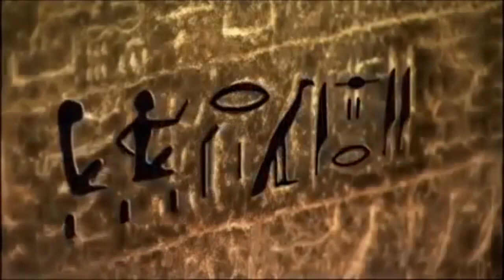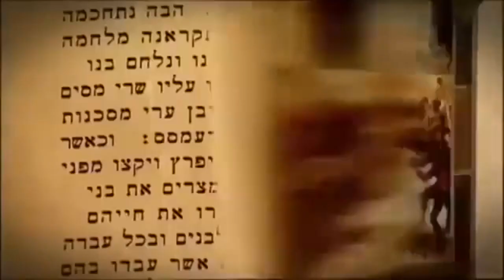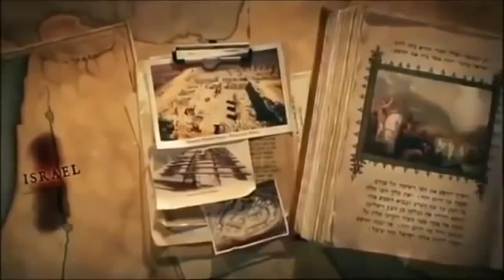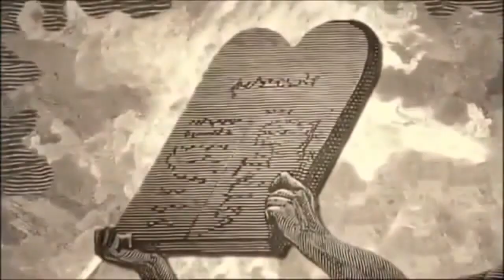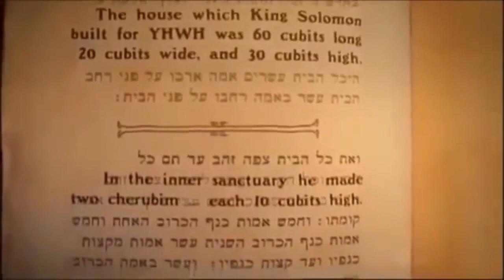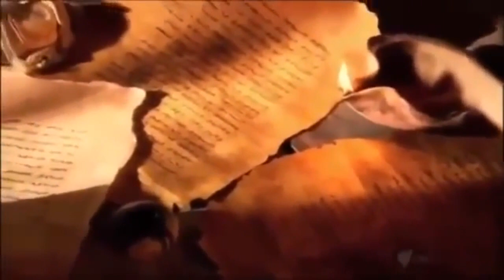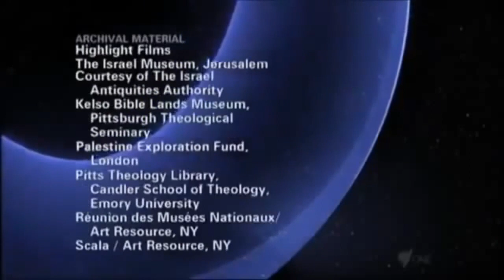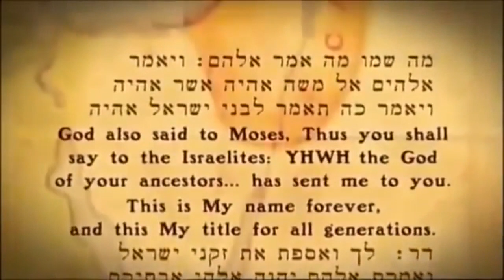Discovery History Channel The Bible s Buried Secrets HD Documentary Full Documentary